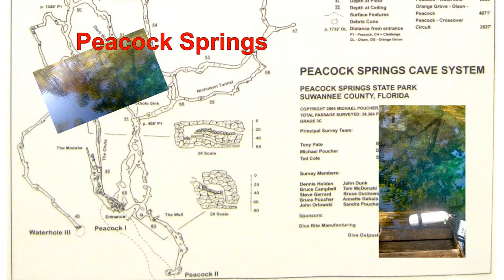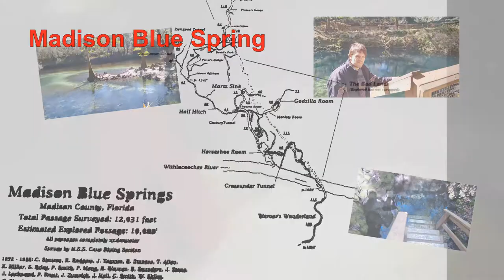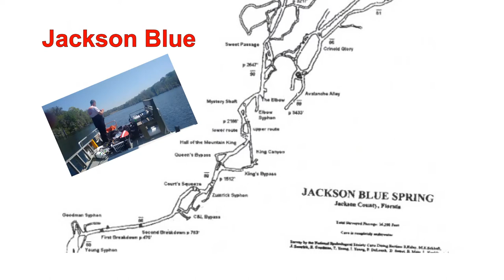Flórida 2017 Cave diving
North Florida Cave Diving.
March 2017

Caves:
Peacock Springs
Ginnie Springs
Madison Blue
Little River
Jackson Blue
Hole int the Wall

Video by
Bernardo Bulgarelli Labronici